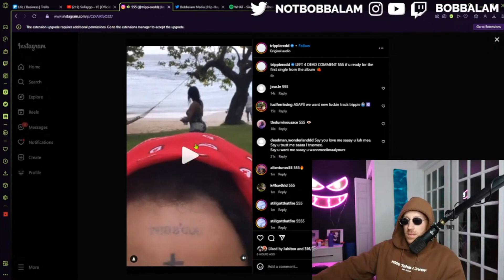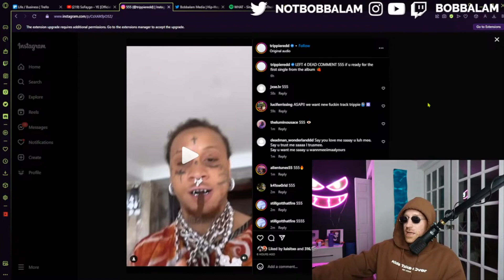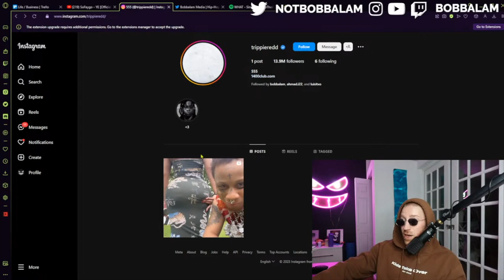Bobbalam Reacts to Trippie Redd - ALLTY5 Snippet & Talks Low Hype